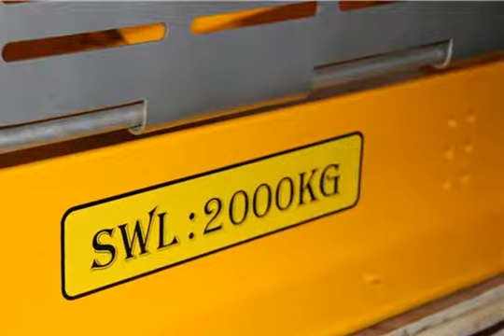Air Winch Types And Selection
ISO9001, CCS and CE